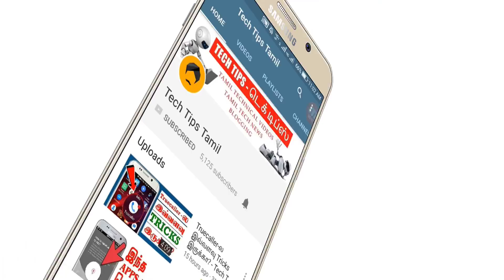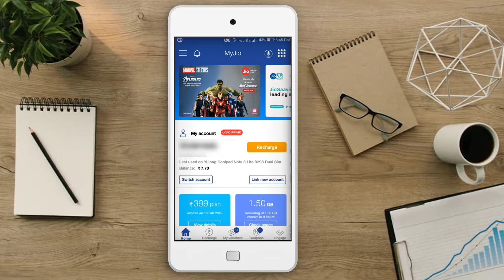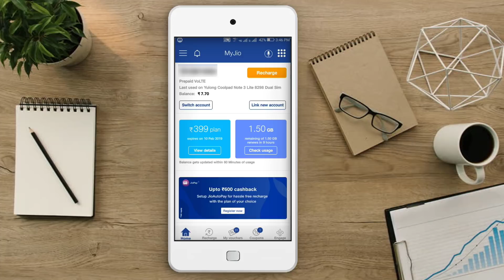Jio Today Offers - செம ட்ரிக்ஸ் தெரியுமா? - Tech Tips Tamil